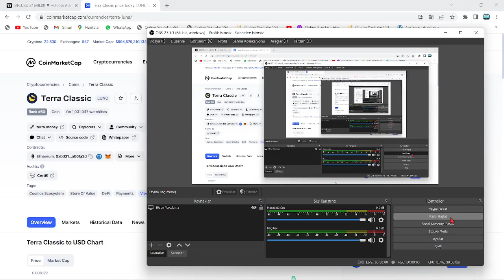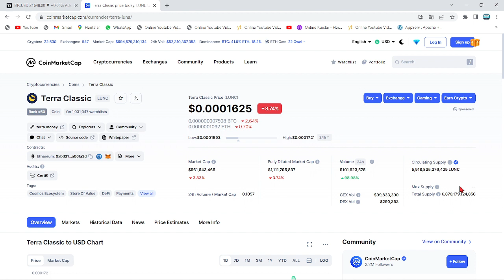TERRA LUNA ŞOK!🚨"LUNC COİN'İ ÇÖKÜŞE GÖTÜREN FTX'Tİ..!"🚨"FTX ÖNCE LUNC'U BATIRDI, SONRA KENDİ BATTI"🚨